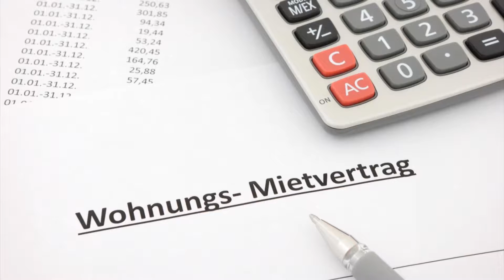Erich Schmaus Hausverwaltungs-GmbH in München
Ihre Haus- und Grundstücksverwaltung in und um München. Unser umfassendes Servicepaket für Ihre Immobilie beinhaltet folgende Leistungen: WEG-Verwaltung, Mietshaus- und Sondermietverwaltung, Bauträgerverwaltung, Handwerkerservice und Hausmeisterservice.

Erich Schmaus Hausverwaltungs-GmbH
Jagdhornstraße  14/1. St.
81827 München